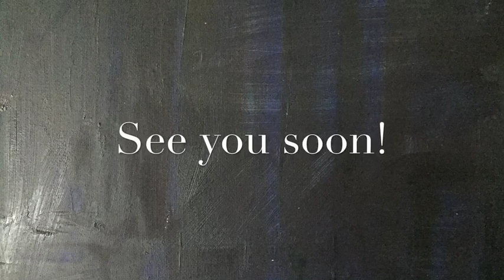Thailand and The Netherlands! (5)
Please follow the account:
Thai Lady and The Dutchman